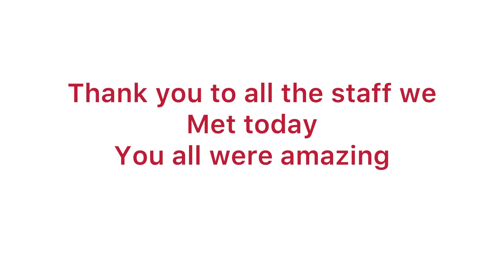2nd day at SFOG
The staff here at over Georgia are absolutely amazing, they really made the park experience amazing.
Great park, great staff great fun